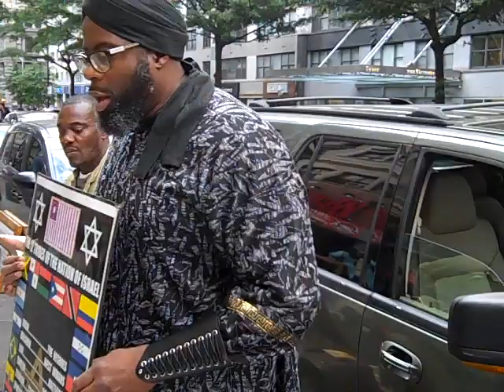14TH. ST. ISRAELITES (LEARN THE MOST HIGH'S RULES) .1